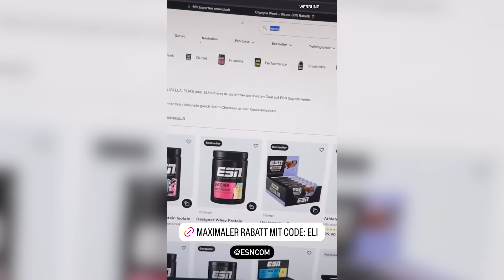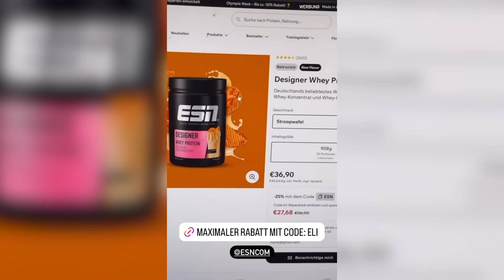SCHAFFE ICH EIN 15-0?🥇 WL HIGHLIGHTS, RAGE + REWARDS 🔥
Checkt die Angebote bei ESN ab & sichert euch den maximalen Rabatt mit meinem Code ELI
*Werbung